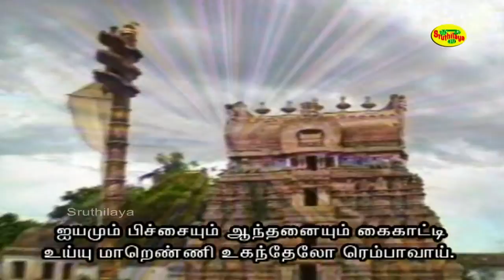Vaiyathu Vazhvirgal | வையத்து வாழ்வீர்காள் | Thiruppavai | திருப்பாவை | Sruthilaya | ஸ்ருதிலயா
Vaiyathu Vazhvirgal | வையத்து வாழ்வீர்காள் | Thiruppavai | திருப்பாவை
Thiruppavai | திருப்பாவை

பாடல்: வையத்து வாழ்வீர்காள்
பாடியவர்:மீரா கிருஷ்ணா
இசை:A.C.தினகரன்
பாடலை எழுதியவர்: ஆண்டாள்
தயாரிப்பு:  ஸ்ருதிலயா மீடியா கார்ப்

Song:Vaiyathu Vazhvirgal
Singer:Meera Krishna
Lyrics:Andal
Produced by Sruthilaya Media Corp

வையத்து வாழ்வீர்காள்! நாமும் நம் பாவைக்குச்
செய்யும் கிரிசைகள் கேளீரோ பாற்கடலுள்
பையத்துயின்ற பரமன் அடிபாடி
நெய்யுண்ணோம் பாலுண்ணோம் நாட்காலே நீராடி
மையிட்டு எழுதோம் மலரிட்டு நாம் முடியோம்
செய்யாதன செய்யோம் தீக்குறளை சென்றோதோம்
ஐயமும் பிச்சையும் ஆந்தனையும் கைகாட்டி
உய்யுமா றெண்ணி உகந்தேலோர் எம்பாவாய்.

                      திருப்பாவை பாடல்-2 பொருள்:

    திருமால் கண்ணனாக அவதரித்த ஆயர்பாடியில் வாழும் சிறுமிகளே! நாம், இவ்வுலகில் இருந்து விடுபட்டு, அந்த பரந்தாமனின் திருவடிகளை அடைவதற்காக, நாம் செய்த பாவையை வணங்கி விரதமிருக்கும் வழிமுறைகளைக் கேளுங்கள். நெய் உண்ணக் கூடாது, பால் குடிக்கக்கூடாது. அதிகாலையே நீராடி விட வேண்டும். கண்ணில் மை தீட்டக்கூடாது. கூந்தலில் மலர் சூடக்கூடாது (மார்கழியில் பூக்கும் மலர்கள் அனைத்தும் மாலவனுக்கே சொந்தம்). தீய செயல்களை மனதாலும் நினைக்கக் கூடாது. தீய சொற்களை சொல்வது கூட பாவம் என்பதால் பிறரைப் பற்றி கோள் சொல்லக்கூடாது. இல்லாதவர்களுக்கும், துறவிகளுக்கும், ஞானிகளுக்கும் அவர்கள் போதும் என்று சொல்லுமளவு தர்மம் செய்ய வேண்டும்.